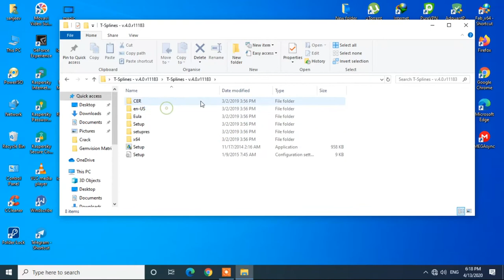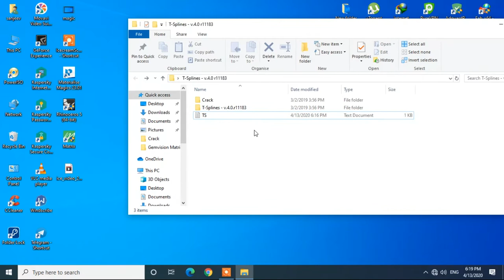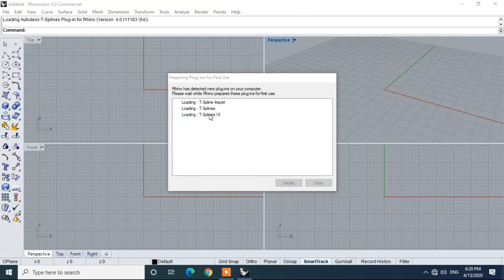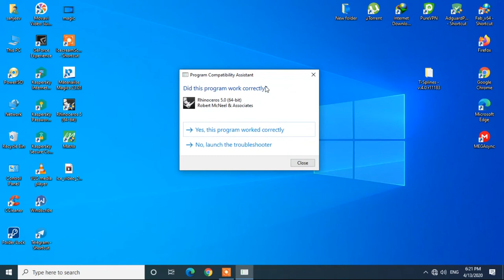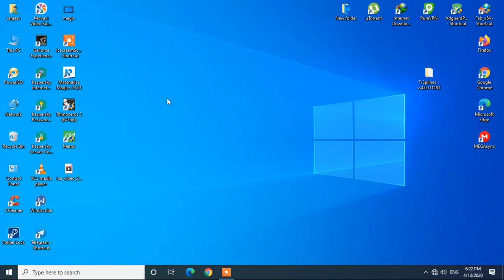How to install Tsplines and Tools Properly Work..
T-spline is a mathematical model for defining freeform surfaces in computer graphics.[1] A T-spline surface is a type of NURBS surface defined by a network of control points where a row of control points is allowed to terminate without traversing the entire surface. The control net at a terminated row resembles the letter "T". Modeling surfaces with T-splines can reduce the number of control points in comparison to NURBS surfaces and make pieces easier to merge, but increases the book-keeping effort to keep track of the irregular connectivity. T-splines can be converted into NURBS surfaces, by knot insertion, and NURBS can be represented as T-splines without T's or by removing knots.[2] T-splines can therefore, in theory, do everything that NURBS can do. In practice, enormous amount of programming was required to make NURBS work as well as they do, and creating the equivalent T-Spline functionality would require similar effort. To smoothly join at points where more than three surface pieces meet, T-splines have been combined with geometrically continuous constructions of degree 3 by 3 (bi-cubic)[3] and, more recently, of degree 4 by 4 (bi-quartic).

T-splines, subdivision surfaces, NURBS surfaces, and polygon meshes are alternative technologies. Subdivision surfaces, as well as T-spline and NURBS surfaces with the addition of geometrically continuous constructions, can represent everywhere-smooth surfaces of any connectivity and topology, such as holes, branches, and handles. However, none of T-splines, subdivision surfaces, NURBS surfaces can always accurately represent the (exact, algebraic) intersection of two surfaces within the same surface representation. Polygon meshes can represent exact intersections but lack the shape quality required in industrial design. Subdivision surfaces are widely adopted in the animation industry. Pixar's variant of the subdivision surfaces has the advantage of edge weights. T-splines do not yet have edge weights.

T-splines were initially defined in 2003.[7] In 2007 the U.S. patent office granted patent number 7,274,364 for technologies related to T-Splines. T-Splines, Inc. was founded in 2004 to commercialize the technologies and acquired by Autodesk, Inc. in 2011.[8]